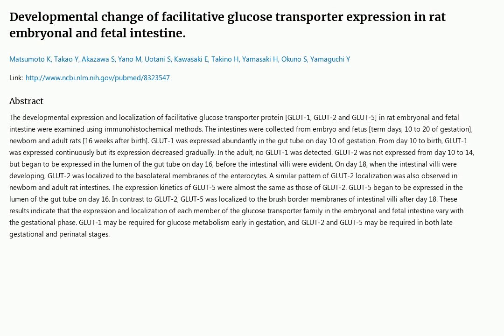Daily Pubmed Paper: 2023-03-17